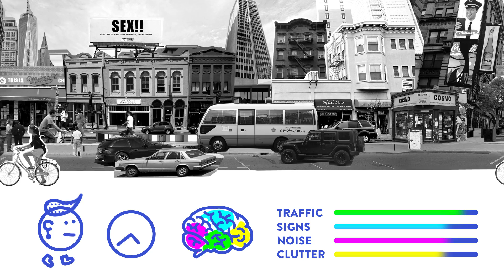An Introduction to Conscious Cities | by Itai Palti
Conscious Cities is the concept of built environments that are aware and responsive to our needs through data analysis, artificial intelligence, and the application of cognitive sciences in design.

@theccdesign on Instagram

Text and Screenplay: Itai Palti
Video: Avitalster Studio
Design, Direction: Avital Tseitlin
Animated: Arik Ninio